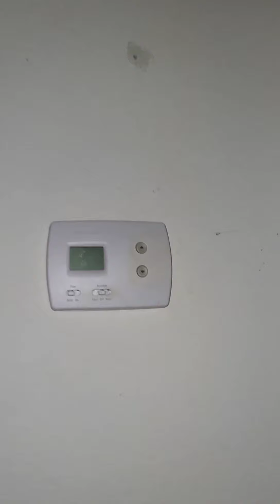Hunter & Branson work weekend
Hunter & Branson work hard clearing a path through our property that leads to the creek!